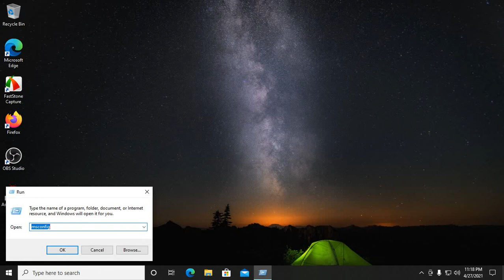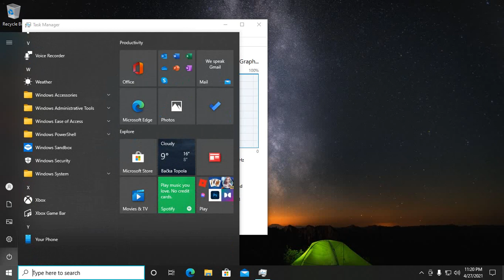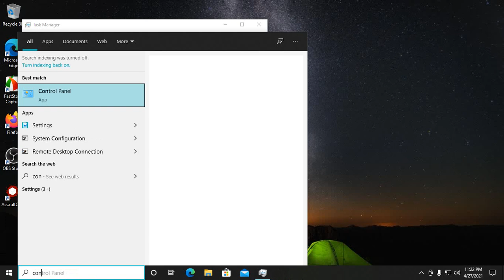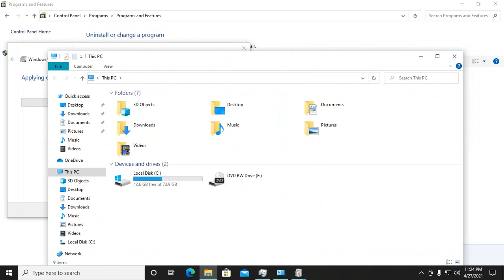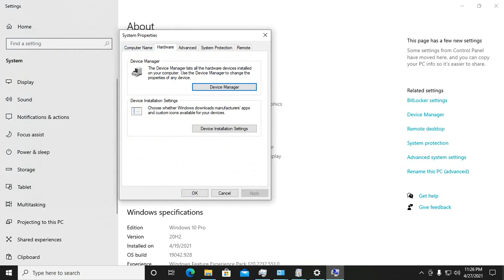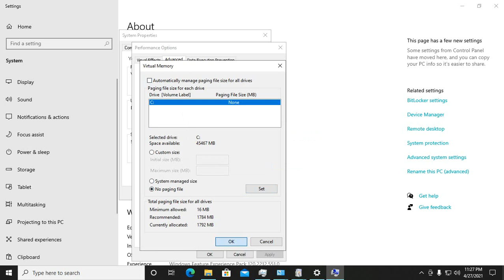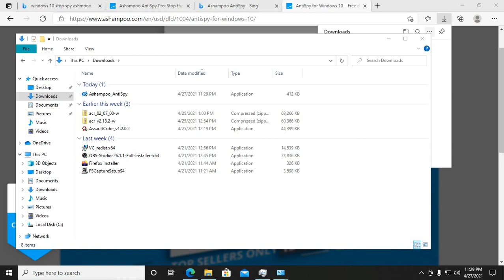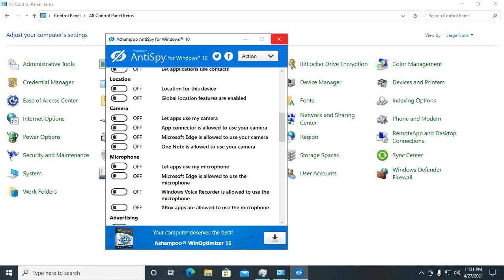Hogyan legyen gyors Windows 10 20H2 tweak and Ashampoo AntiSpy super speed by skulstars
gyors windows 10 ,lassu  gep,lasu gep,easy tweak windows 10 ,

Apps:

Ashampoo AntiSpy Windows 10

After speed up Windows 10 20H2
2 mins

BTC Wallet
164sRQTsGVbQ7V7wejq2Mw13Vc7jYr2Ds9

skulstars